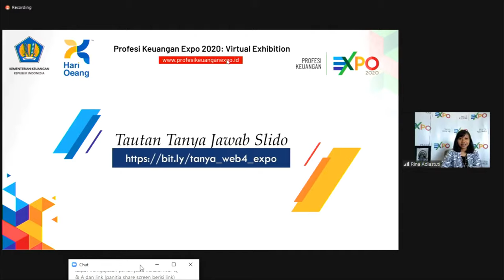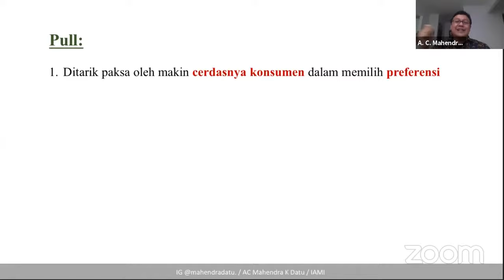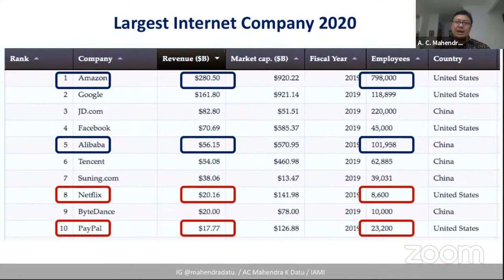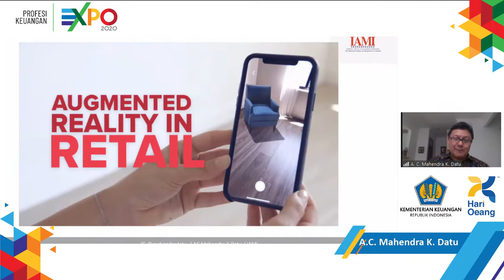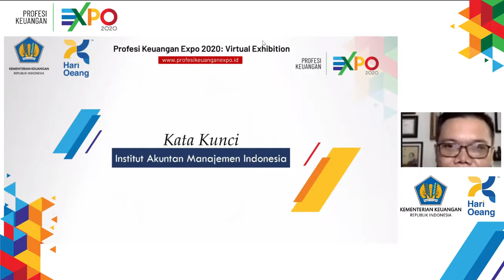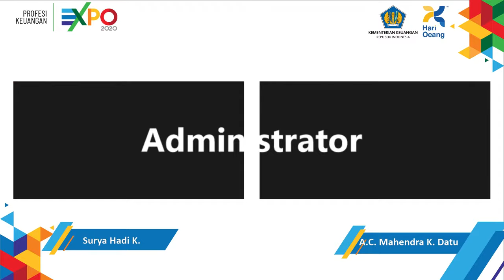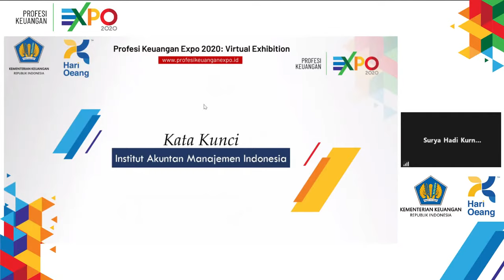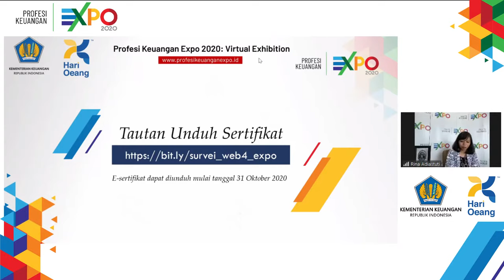Webinar IV : Push & Pull Factors Dalam Transformasi Digital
E-Sertifikat dapat diunduh setelah tanggal 31 Oktober 2020